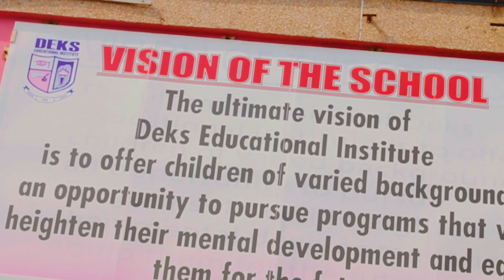Deks International School Grand Graduation Ceremony